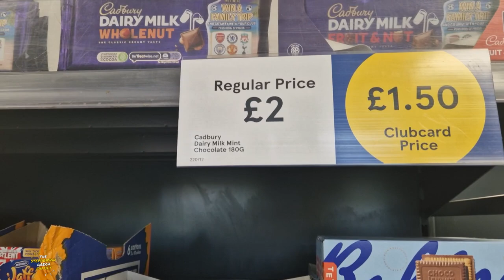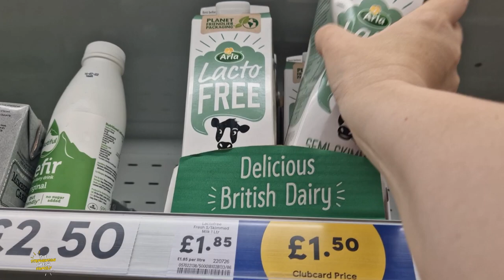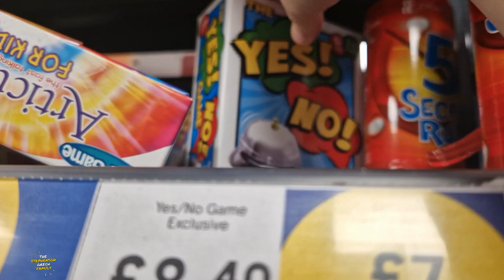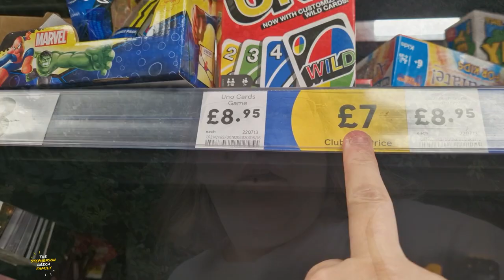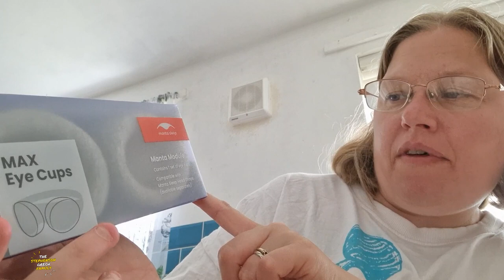At The Library?? SGFAM gifted sleep mask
On Today's Vlog Sammy is once again called home sick again, but ends up being ok. Plus Cheryl visits the library.
also we get some gifted sleep masks from manta sleep masks.

Previous Songs,
Wildflowers - Stay For A Little While